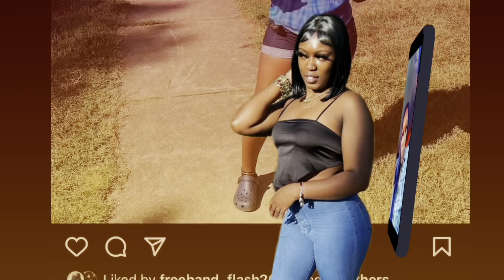SHOWING MY EMOTIONAL SIDE😢